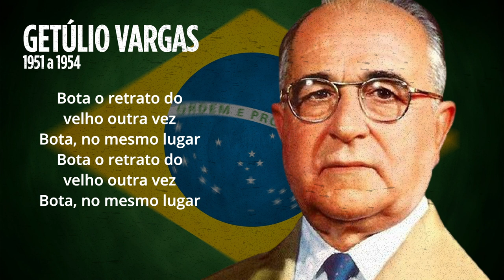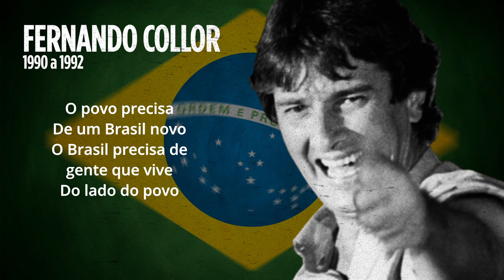As Músicas dos Presidentes do Brasil (Legendado)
Jingles de todos os Presidentes do Brasil, de 1945 a 2022! Muitos que marcaram a história brasileira, como o "Retrato do Velho" de Getúlio Vargas, "Lula lá", "Levanta a Mão", entre muitos outros. Tudo preparado com muito carinho para você que deseja relembrar momentos históricos do Brasil. Aproveite!

Aqui você encontra tudo das campanhas eleitorais nas Eleições 2022!